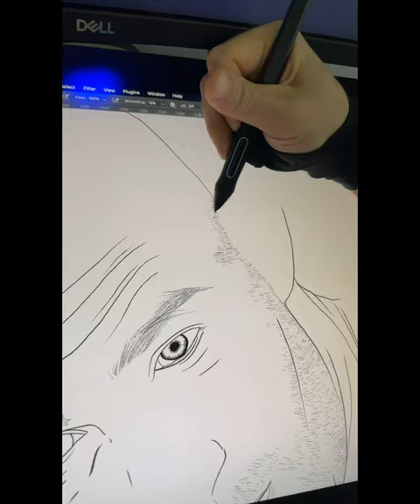War, War never changes